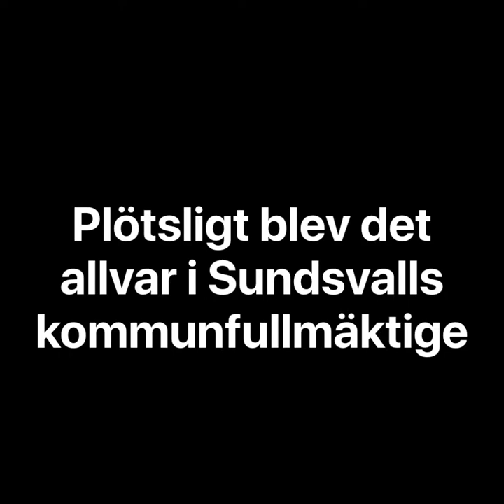Det är samtiden som är utmaningen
Vänsterpartiets Christiane Rüdigers inlägg i den allmänpolitiska debatten i Sundsvalls fullmäktige den 25 juni 2018.